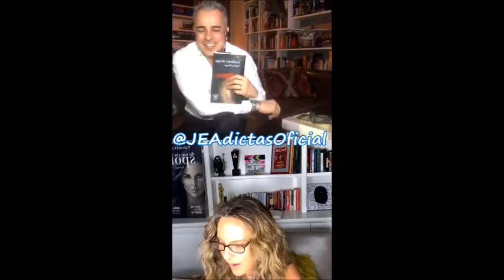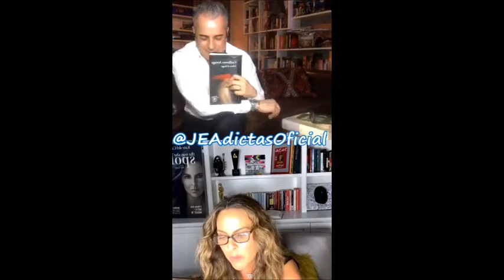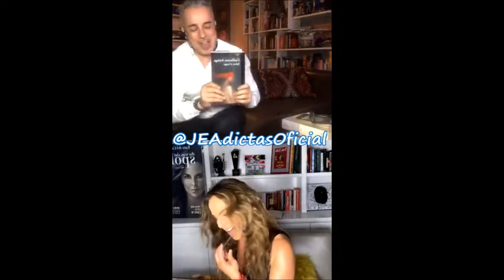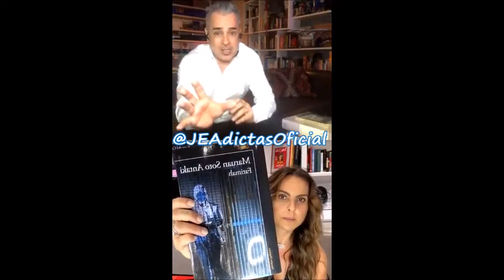Jorge Enrique Abello (Noche de cuentos número 28) 30/04/2020